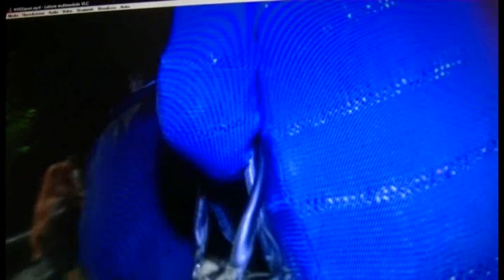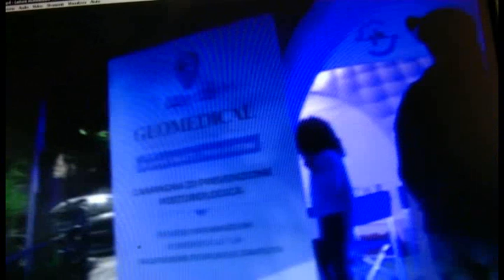Trecchina, Sagra della castagna 2022